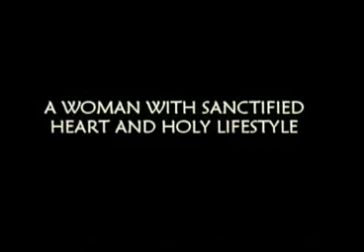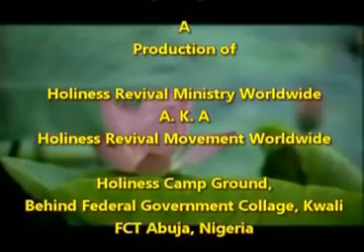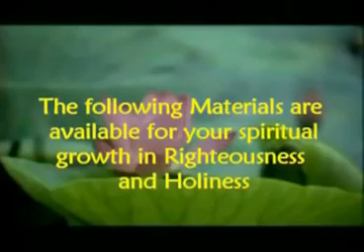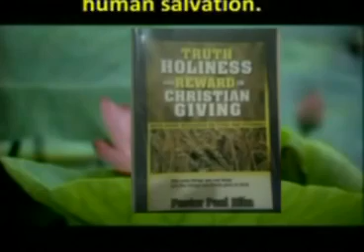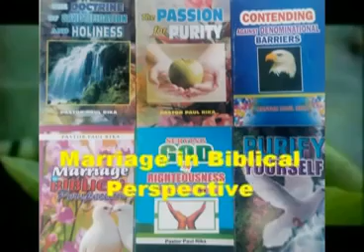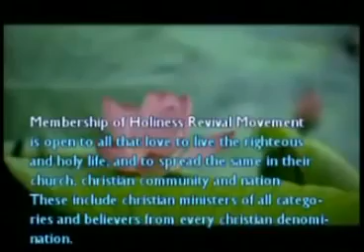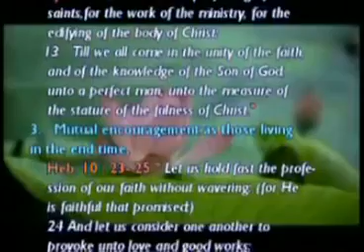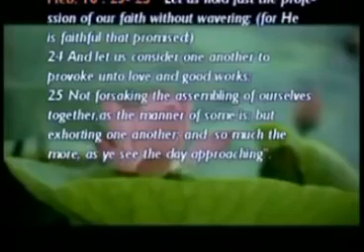A WOMAN WITH SANCTIFIED HEART AND HOLY LIFESTYLE by PST. PAUL RIKA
INTERNATIONAL HOLINESS WOMEN CONFERENCE, APRIL 2019.